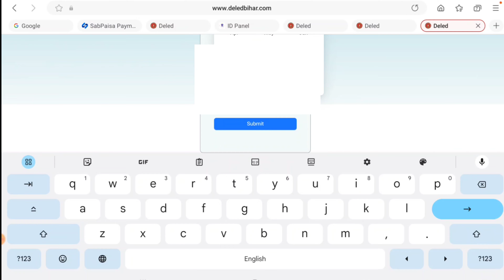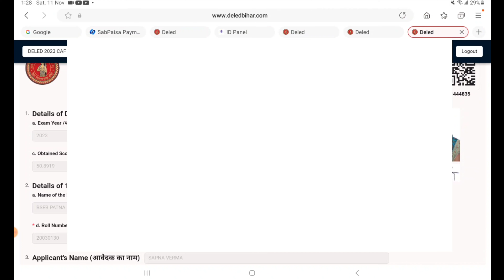Bihar Deled 1st Allotment Letter kaise download kare | सभी बच्चे डाउनलोड करे | step by step | लिंक 👇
deled entrance final cut off out 2023 | deled entrance cut off marks 2023 |deled fianl cut off 2023

Bihar DElEd Entrance Exam CutOff 2023 | DElEd Entrance Cut Off 2023|Cut off कितना जाने वाला🔥| CutOff

deled entrance cut off

deled entrance cut off marks 2023

d.el.ed entrance cut off

d.el.ed entrance cut off 2023

deled entrance exam 2023 cut off

bihar_deled_entrance_exam_cut_off _2023

cg d el ed entrance ex m 2023 cut off

uk deled entrance exam 2023 cut off

bihar d.el.ed entrance exam cut off

          Ok bye 👋
Best 👍💯 of ➡Luck🍀